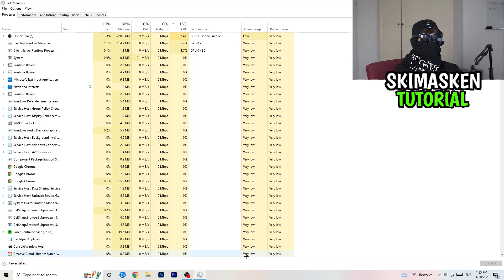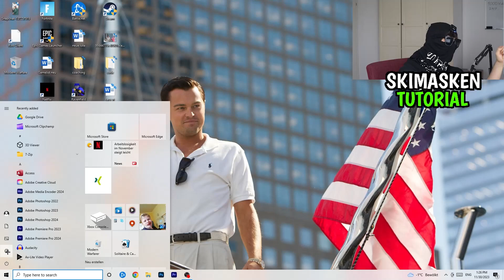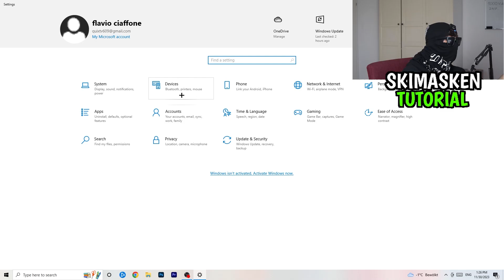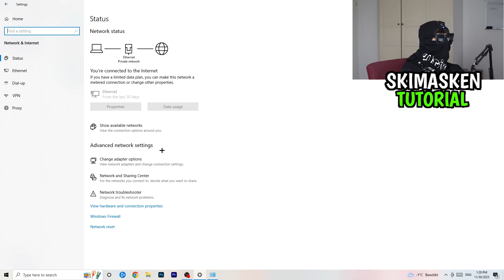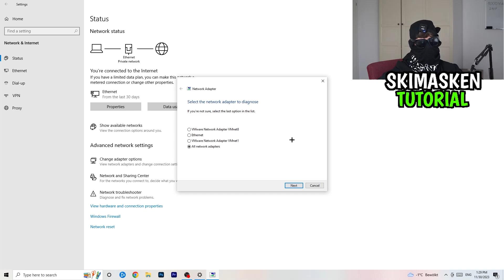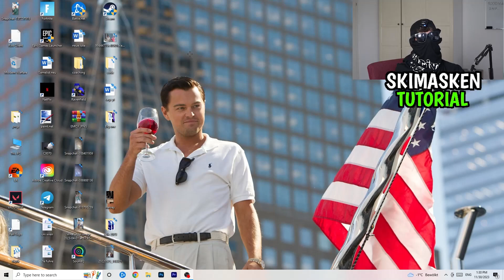Steam Verbindungsprobleme & Serverprobleme LÖSEN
Steam verbindungsprobleme,
Steam verbindet nicht,
Steam verbindet nicht ps4,
Steam verbindung zum server nicht möglich,
Steam serverprobleme lösen,
Steam server problem,
Steam server reagiert nicht,
Steam verbindung getrennt,
Steam verbindung nicht möglich,
Steam verbindungsprobleme ps4,
Steam verbindet nicht Fix,
Steam verbindung bricht ab,
Steam verbindungsproblem beheben,
Steam verbindungsprobleme lösen,
Steam verbindung wird hergestellt,